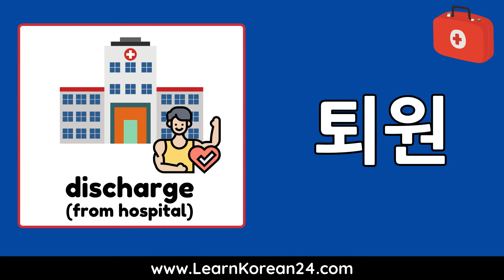Korean Vocabulary For Beginners - At The Hospital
Learn useful Korean vocabulary you can use at the hospital. This Korean vocabulary video for beginners includes 12 Korean hospital words. For each word, you will see the Korean word and hear the Korean pronunciation. To download this list of Korean hospital vocabulary